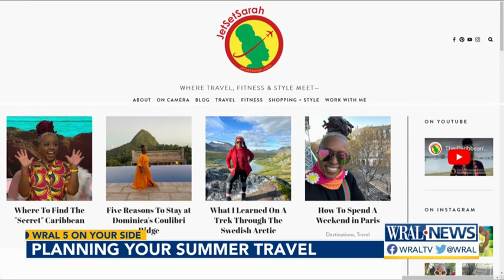Finding the best deals for summer travel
A travel expert shares her thoughts on where and when to book the best deals for summer travel.